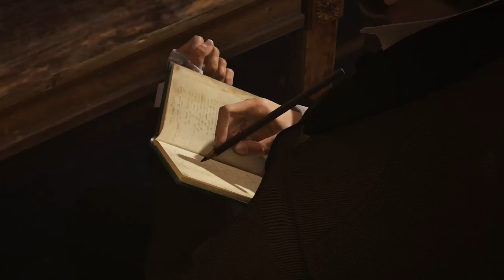Assassins Creed Syndicate pc Español Latino parte 4